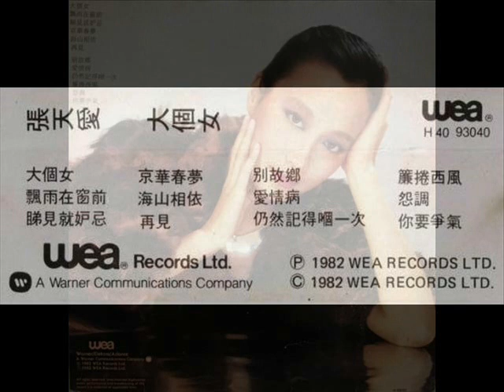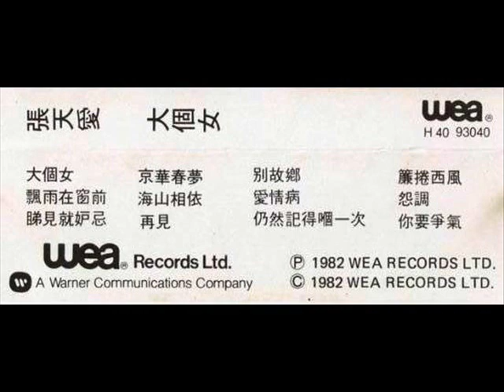1982年 张天爱 -「大个女」(粤语) 专辑 (12 首)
Crystal 张天爱(1959年-至今 ),香港时装设计师,80年代为演员,曾接拍多出电影和出过音乐作品,并活跃于社交圈子。 1981年创立了个人的时装品牌后Pavlova。 除了时装设计的发展,张天爱早年曾学习芭蕾,并在9岁考入知名芭蕾舞学府英国皇家芭蕾舞学院,更在校园内拥有个人雕像。 音乐作品: 1982年推出个人专辑「大个女」。 与郑少秋的对唱作品:「像雾像电像春雷」、「不死的真爱」。

张天爱  -「大个女」(粤语) 专辑
Label:  WEA  (华纳唱片) –  H93040
Format: Cassette
Country:  Hong Kong
Released:  1983

Tracklist:-

Side A
1.大个女
2.飘雨在窗前
3.睇见就妒忌
4.京华春梦
5.落花悲尽碎
6.海山相依
7.再见

Side B
1.别故乡
2.爱情病
3.仍然记得嗰一次
4.帘卷西风
5.怨调
6.你要争气